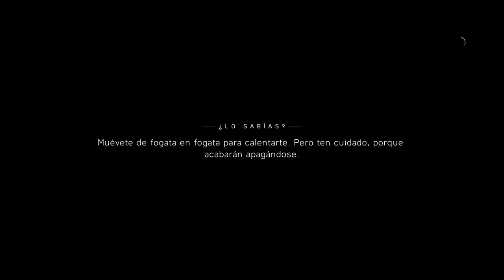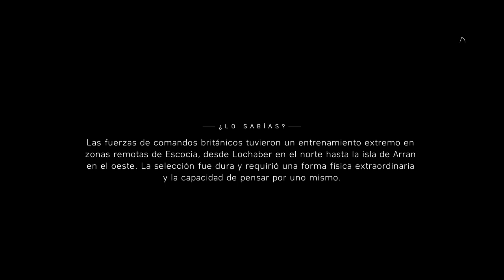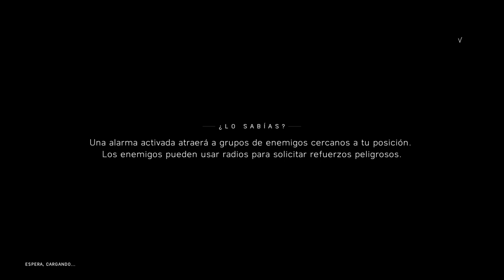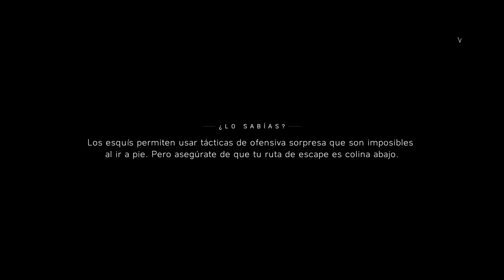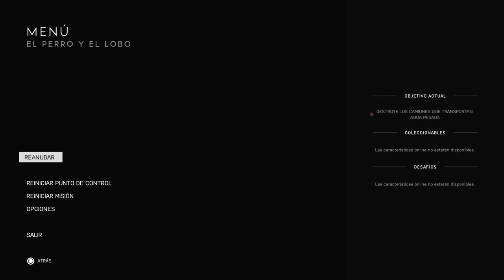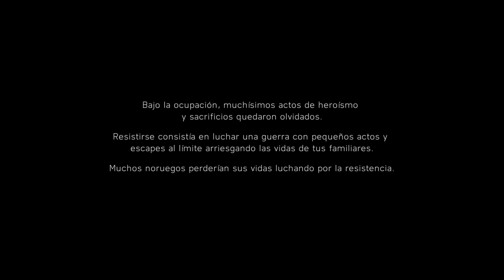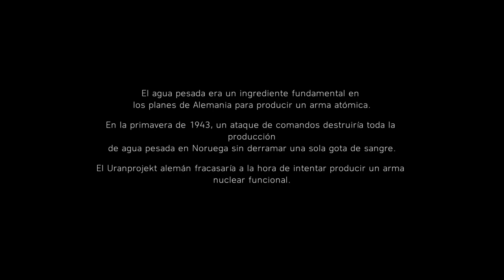Battlefield V - Gameplay - Nordlys Chapter II - Lestat